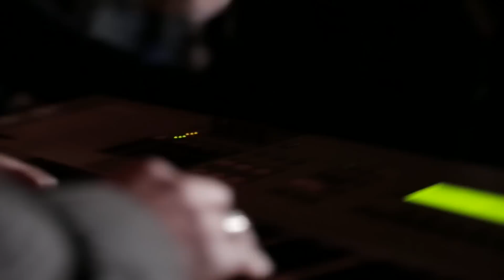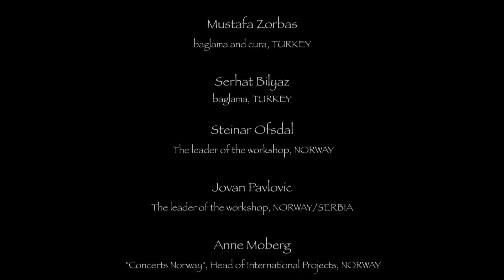TALENT 2011. BELGRADE ENTIRE CONCERTE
(TALENT 2011. CONCERT IN BELGRADE)
«International Talent Music Project -- Serbia-Turkey-Norway»

"Concert Beograd April, 14th  2012.
 Guest musicians:
 Marko Markovic, trompet
 Vasil Hadzimanov, piano/keyboard
 Natasha Tasic, opera singer

 Førde Traditional and World Music Festival, Norway
 Concerts Norway
 Tutti Serbia"

 1. Djordje Basic -- clarinet, SERBIA
 2. Koray Köse -- percussion, clarinet, tambura, TURKEY
 3. Mads Erik Odde -- accordion, NORWAY
 4. Jørgen Nyrønning -- violin, NORWAY
 5. Daniel Lazar -- violin, SERBIA
 6. Sigrid Kjetilsdotter Jore  - vocal, NORWAY
 7. Alina Kozokar -- vocal, SERBIA
 8. Mustafa Zorbas -- baglama and cura, TURKEY
 9. Serhat Bilyaz - baglama, TURKEY
10.Steinar Ofsdal -
   The leader of the workshop,NORWAY
11. Jovan Pavlovic - The leader of the workshop, NORWAY/SERBIA
12.Anne Moberg - "Concerts Norway", Head of International Projects,
NORWAY
13.Hilde Bjørkum "Førde International Folk Music Festival", Artistic and managing director,NORWAY